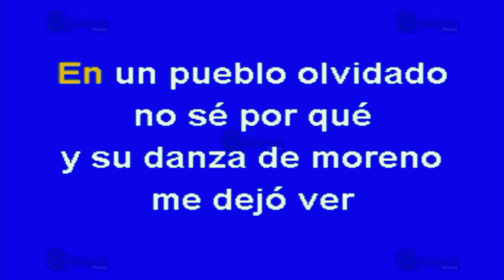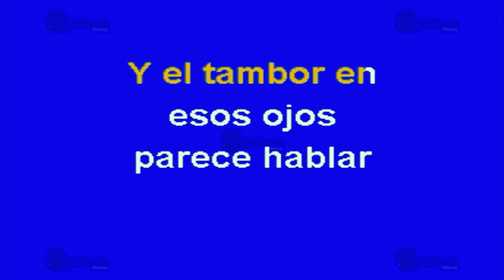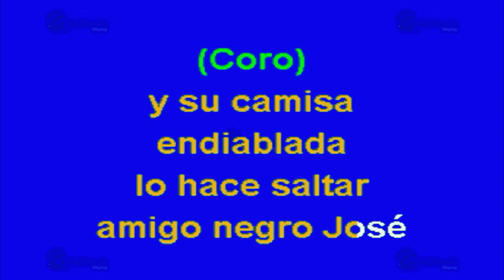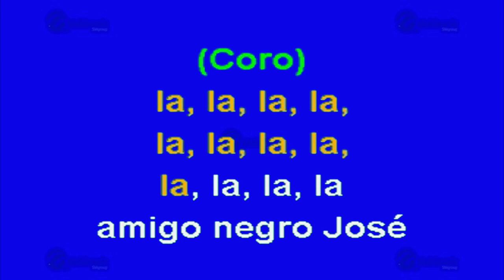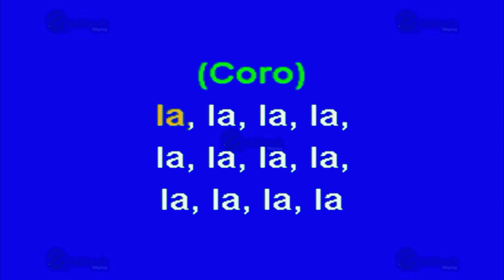El Negro José - Multikaraoke ► Éxito De Los Virtuosos De La Salsa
Canción: El Negro José
(Solo Como Referencia)
Fue Éxito De: Los Virtuosos De La Salsa

Clave Del Disco: OKE-0806
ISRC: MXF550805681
Copyright: Multimusic S. A. de C. V.